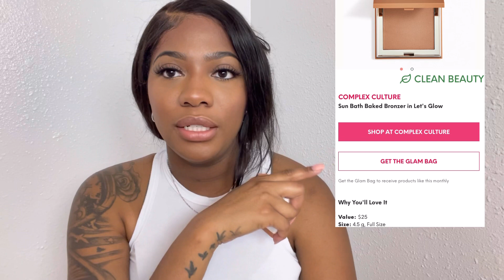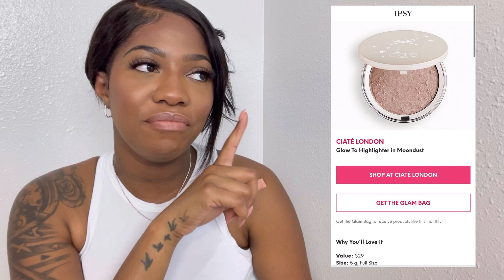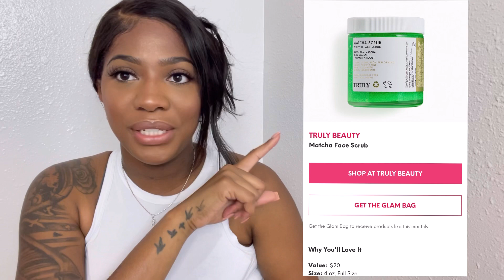IPSY REVIEW: IS IT WORTH IT? + DECEMBER BAG 2022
Hey babes💕 So i realized after filming your girl was say Esty the whole time… As you can see it’s IPSY… & i was not going to redo the video so next time i’ll get it right but Thank you for watching my video if you enjoyed today and would like to see more please… Like, Comment, & Subscribe👏🏾 Until next time stay safe babes!